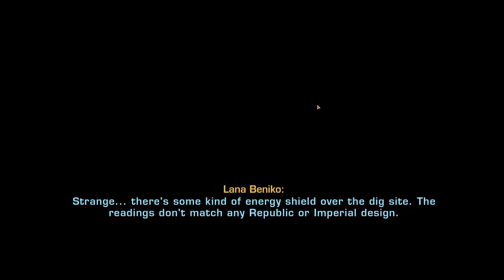Playing Star Wars The Old Republic (Jedi Knight) PART 194